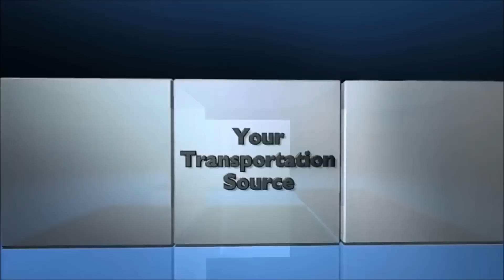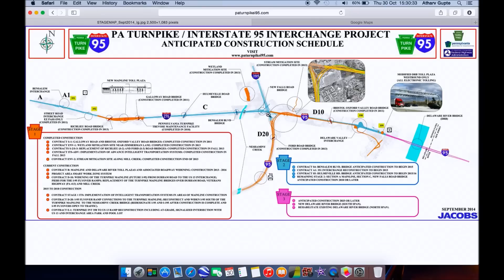I-95 : I-276 Interchange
A cheap and efficient alternative to what is currently being designed to connect I-95 and I-276 to finally connect I-95 as a whole expressway from Florida to Maine! My design is much cheaper, uses existing infrastructure (including the I-95 - PA 413 interchange) to create a direct, higher capacity link for Interstate 95 from the Delaware Expressway all the way to the Delaware River Bridge. In addition, no homes will be destroyed using this alternative. Compare that to the massive stack interchange between I-276 and I-95 Penn DOT is proposing. The money saved can be used to add a second parallel bridge over the Delaware River, therefore making this alternative more practical, cheaper, and easier on the local community.